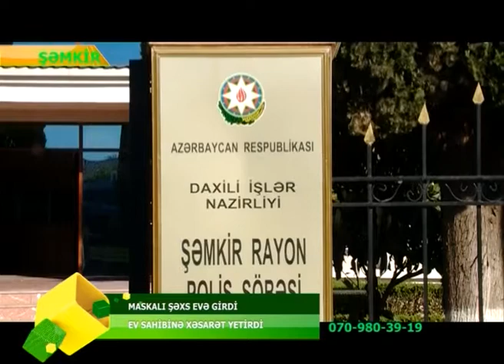EVE GIREN MASKALI SEXS EV SAHIBINE XESARET YETIRDI